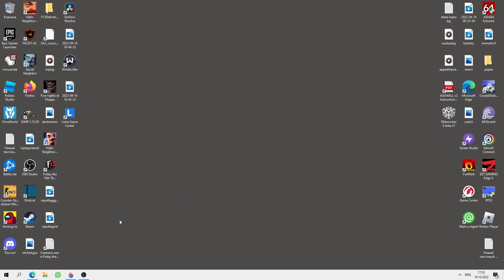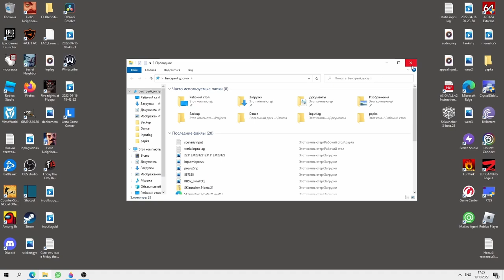Электрический инпут лаг. Как увидеть.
1,979 views  Dec 12, 2022 Электрический инпут лаг. Как увидеть.
ИНПУТ ЛАГ НАГЛЯДНО - КАК ВЫГЛЯДИТ НА МОНИТОРЕ ЭЛЕКТРИЧЕСКИЙ ИНПУТ ЛАГ инпут лаг наглядно / input lag visually | плавающая мышь, разрывы / screean tearing, floaty mouse

Одно и то же место, один и тот же компьютер, монитор один и тот же, разная дата съемки
Same place, same computer, same monitor, different years, different video date,

игры не плавные задержка мыши курсора мыши плавающая мышка лагают игры при повороте камеры, герцовка монитора инпут лаг в играх
delay mouse on mud icy mouse feel while panning moving camera in games stutter